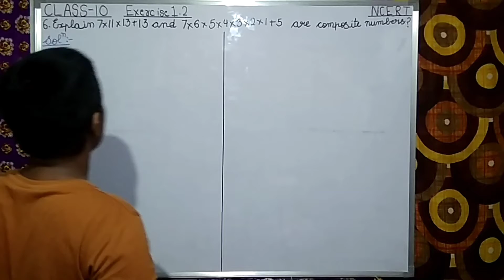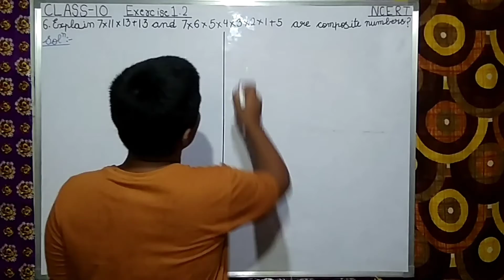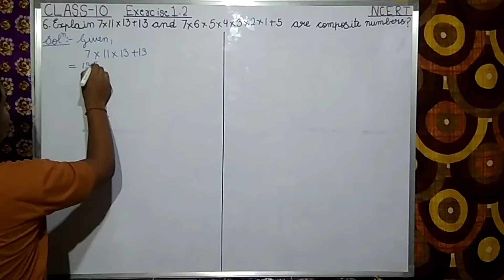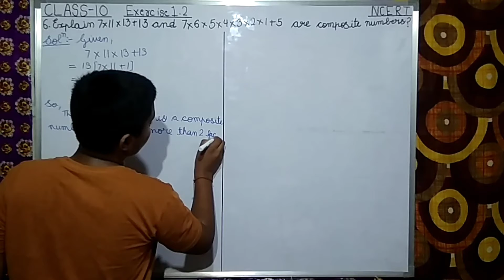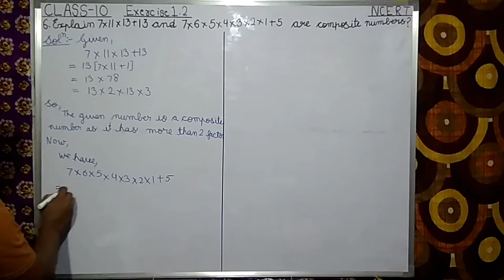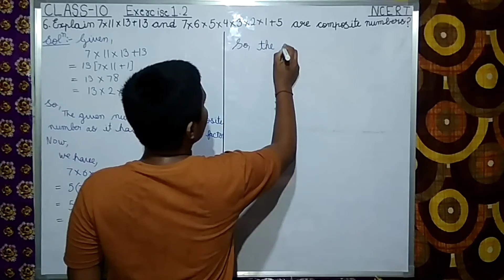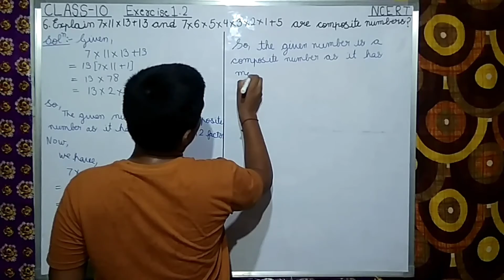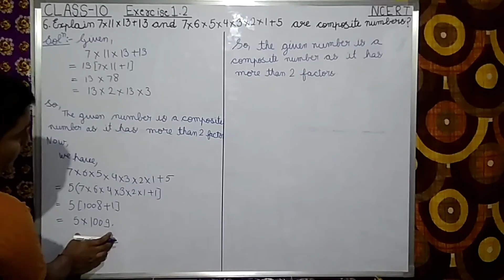Ncert Class 10 Real numbers exercise 1.2 Qno.6 explanation and solution || math wallah